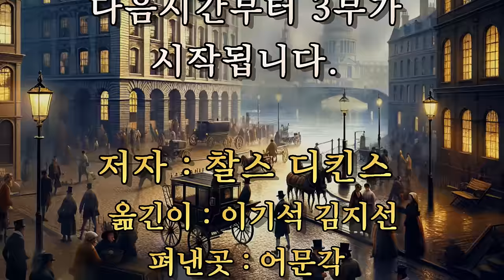두 도시 이야기 8 (12부작) 남편의 비밀│잠잘때듣는 인생책│찰스디킨스 A Tale of Two Cities 장편 오디오북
드디어 클라이막스를 향해 나아가는 대장정!
여기까지 오시느라 정말 수고가 많으셨습니다.
드디어 끝이 보이기 시작합니다.

잠잘 때 듣는 장편 오디오북
두 도시 이야기 8회

옮긴이 : 이기석, 김지선
펴낸곳 : 어문각

00:00 오프닝
00:22 여전히 들끓는 바다
11:57 봉화는 오르다
30:33 자석암에 끌려가는 돛배

절판본으로 제작되었습니다.